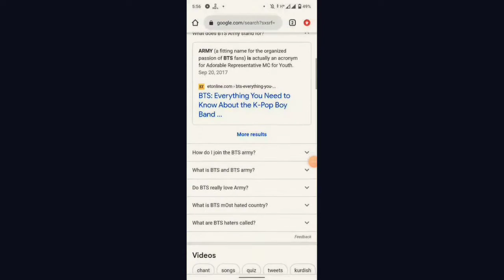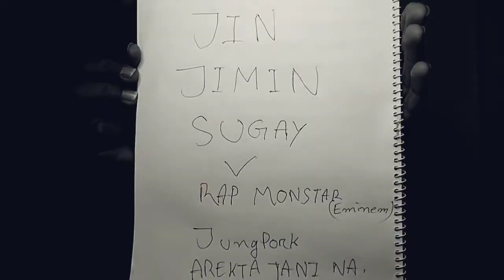Story Of A Short Army (BTS ARMY)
Nice Thumbnail bro! 🥴
Ar ami bts hater o na 😪

bts
bts army
jungkook
jimin
v
rap monster rm
j-hope
armies
kpop k-pop
bts roasing (not exactly)
fake love
mic drop
blood, sweat and tears
(hudai tags arki)